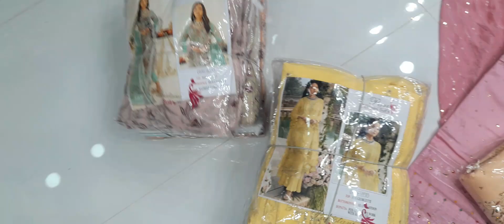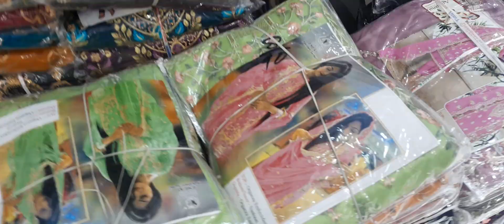लूट सको तो लूट लो तूफ़ानी सूट 120रू /Wholesale/Delhi Market / ARIHANT TEXTILE/ Bijneshgroup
लूट सको तो लूट लो तूफ़ानी सूट 120रू /
Wholesale/Delhi Market /  ARIHANT TEXTILE/ Bijneshgroup

ARIHANT TEXTILE
Wholesaler of all kinds of ladies suit
2756/2 Shyam Bhavan,Chera Khana,
Chandni Chowk, Delhi - 110006 call

Cotton duppta suits
Bandhani suits
Bandhej dress material
Jaipuri suits
Gujrati suits
Cotton printed suits
Namazi duppta
Chandni chwonk suits market
BATIQ SUITS
batiq suits
jaipuri dress material
designer suits
gujrati suits
karachi suits
jaipuri suits
gujrati suits
batiq suits
bandhani suits
bandhej suits
hand work suits
punjabi suits
patiala suits
biggest wholesaler and manufacturer of ladies
suits
mama print cotton suits
100% pure cotton suits
Cotton printed suits
Jaipuri suits
Gujrati suits
Punjabi suit
Rajasthani suits
fancy suits
biggest wholesaler
and manufacturer
Bandhani suits
Bandhej suits
Catalogue suits
Batiq suits
Designer suits